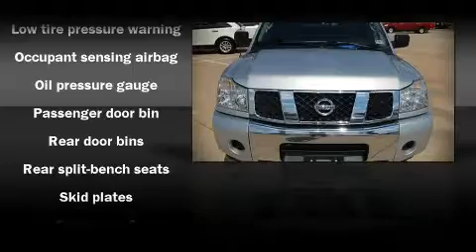2006 Nissan Titan SE FFV Truck Medium King Cab in Grapevine, TX 76051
Texas Nissan
1401 W State Hwy 114

The 2006 Nissan Titan. This 4 door, 6 passenger truck still has fewer than 40,000 miles! It features an automatic transmission, rear-wheel drive, and a powerful 8 cylinder engine. Come down today and see this vehicle for yourself.